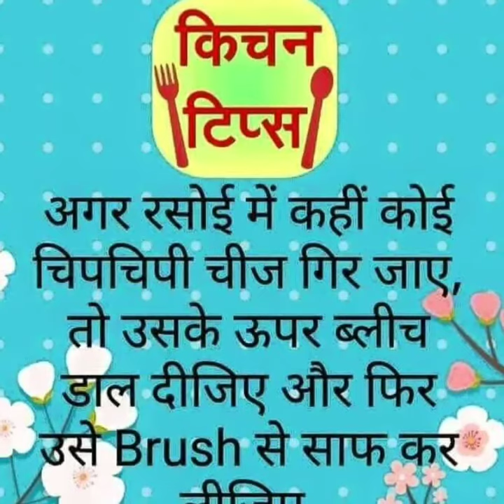Useful Kitchen tips